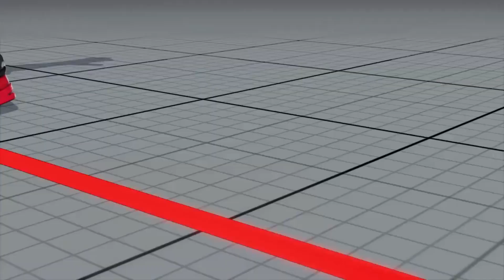SFV - ZS-fighters alienSNash_Waian (NASH x KARIN) USHOWLR Kobrakai_Br - RANK